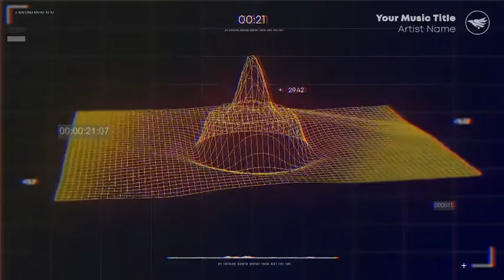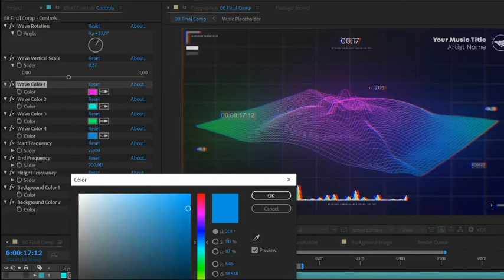Wave Music Visualizer - After Effects Template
Features :
    Full HD (1920×1080)
    Up To 10 Minutes
    Well Organized and Easy to Customize
    Easy to use (Drag & Drop)
    Adobe After Effects CS 6, CC, 2014, 2015, 2017 and 2018
Render Time : 20 Minutes per 1 Minute with Laptop Spec: Intel i7, RAM 32GB, Graphics Card NVIDIA GTX 1070
Wave Music Visualizer is a perfect template for making an awesome music video. You can use it to promote your music on YouTube, Vimeo or any other video service.
Font : Mont